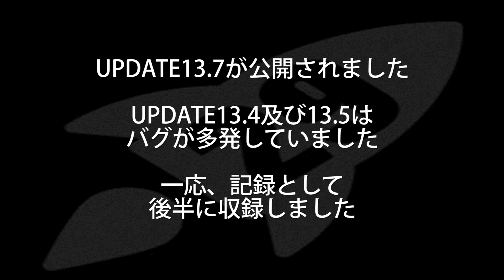スノーランナー センチネルの色＆73210スキン追加 13.4及び13.5のバグの記録 PTSシーズン４ Public Test Server SnowRunner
シーズン４　UPDATE13.7で追加されたセンチネルの色＆13.4～13.5バグの記録

※Public Test Server Season4 Update13.4～13.7を録画しています
正式リリース版とは内容が異なる場合がありますのでご了承ください

【車種】KHAN 317 Sentine
【車種】Azov 73210
【車種】ZiKZ 605R

Amur Oblast, Russia/アムール,ロシア
Urska River/ウルシカ川
Cosmodrome/コスモドローム
Northern Aegis Installation/北方イージスレーダー
Chernokamensk/チェルノカメンスク